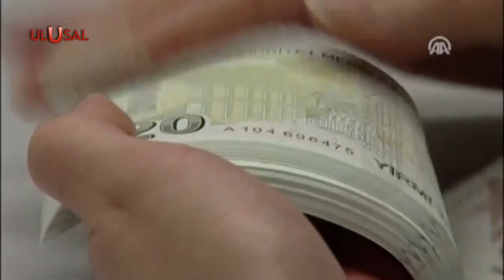Temmuz'da maaşlara zam olacak mı?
Cumhurbaşkanı Tayyip Erdoğan, Temmuz ayında çalışanların maaşlarına iyileştirme yapılacağını duyurdu. Açıklamanın ayrıntılarını ise Çalışma ve Sosyal Güvenlik Bakanı Vedat Bilgin paylaştı. Bilgin, Temmuz ayında tüm çalışanların maaşlarına bir zam olacağını söyledi.